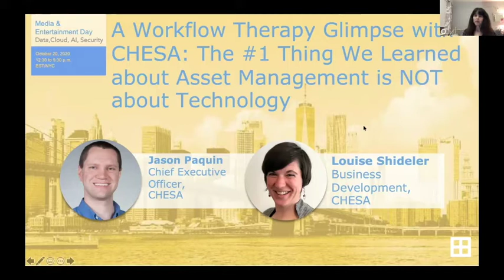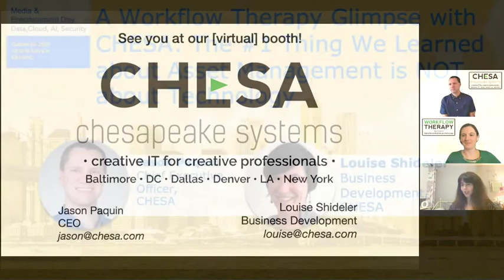A Workflow Therapy Glimpse with CHESA - #1 Thing We Learned is NOT about Asset Management Technology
When it comes to major metadata and content migrations, it’s not just about what works, it’s about what doesn’t work - and why. As a systems integrator, CHESA is the middleman in the best sense. Benefit from our unparalleled perspective - we've rolled up our sleeves and gotten our hands dirty many a time! While everyone gives lip service to “expectation management,” we talk about what that tangibly looks like. And often the greatest challenges in projects may not be what you'd expect. So pull up a couch, and join us for some Workflow Therapy!